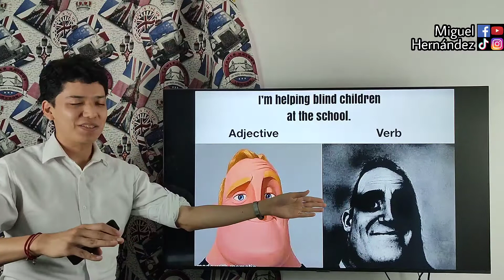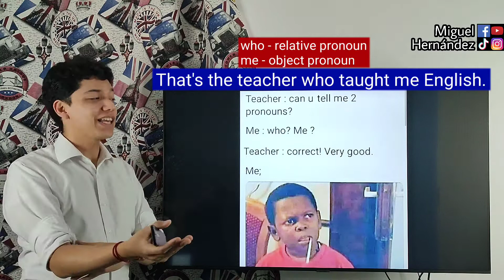¡Aprende inglés con MEMES! Parte 20